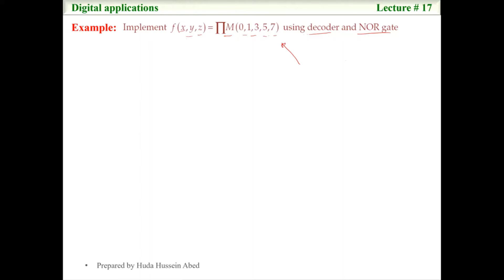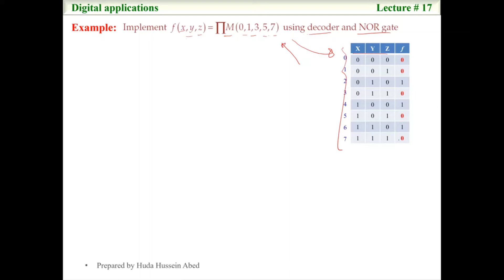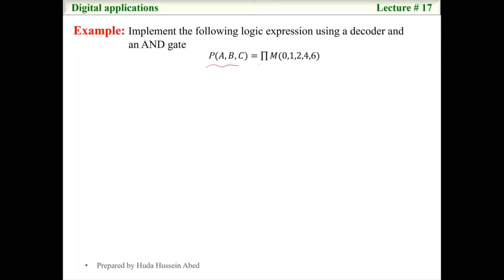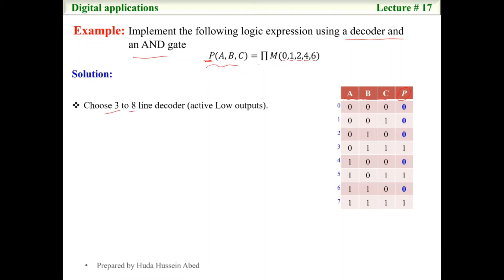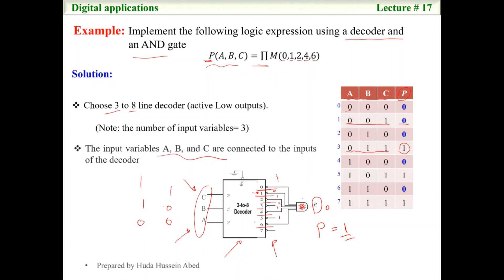Lecture_17_part2_Implement of Logic Functions POS Using Decoders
Implement of Logic Functions Using Decoders